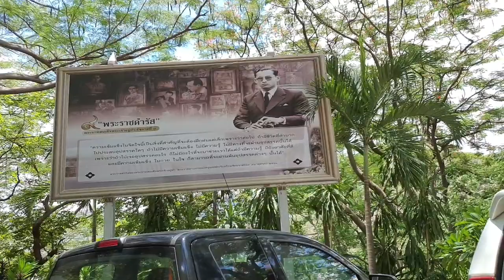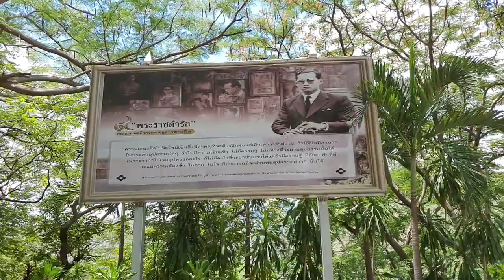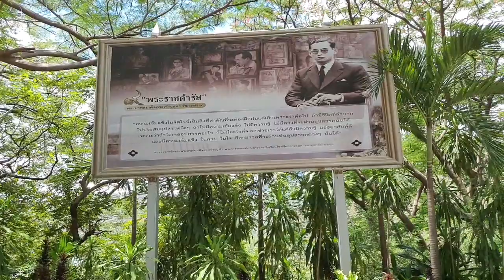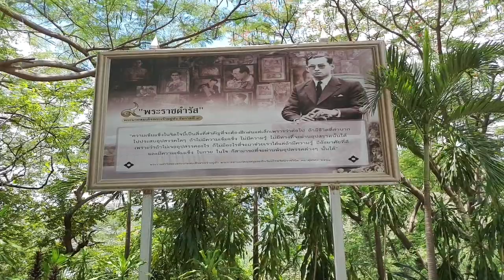เขื่อนภูมิพล